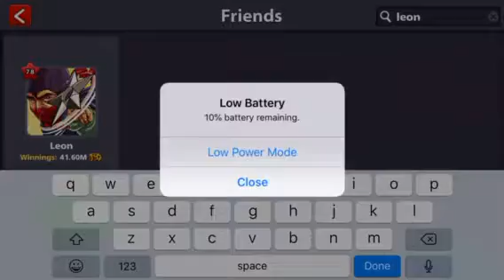Leon no show